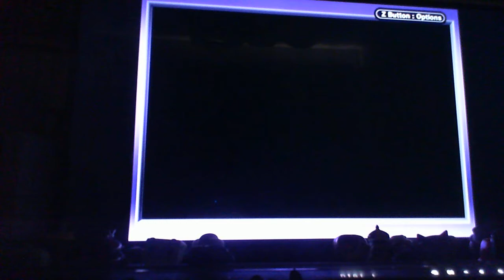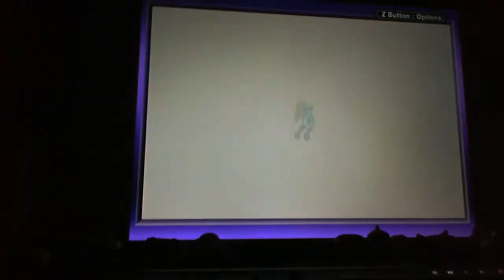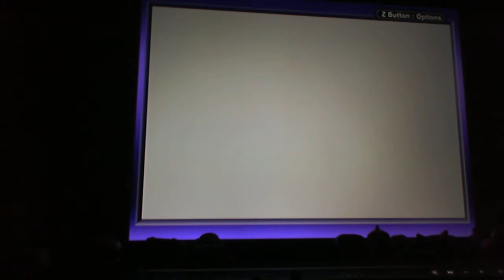Lets Play Metroid Zero Mission 8: From Brain to Boom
We take down Mother Brain, escape Tourian...and get shot down by Space Pirates.